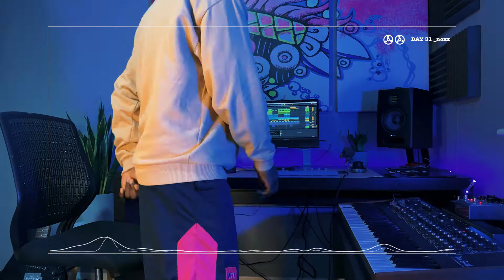FUNKY FRIDAY - JAMUARY 2020 [31/31] by noxz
COMP31
It's funky friday, so no better way to celebrate completing JAMuary than with a funky groove.

ADAM AUDIO MONITORS
ABLETON PUSH 2
TEENAGE ENGINEERING OP-1
SEQUENTIAL PROPHET REV 2
TASCAM DR-05X